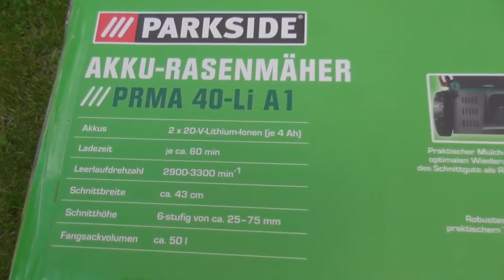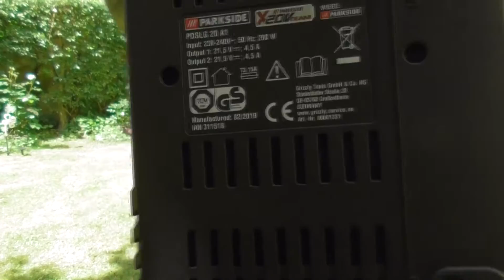Aku Kosiarka / Parkside Prma40-LiA1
Witom Serdecznie✌🙋‍♂️🌞😀